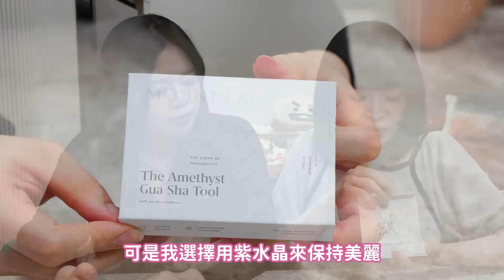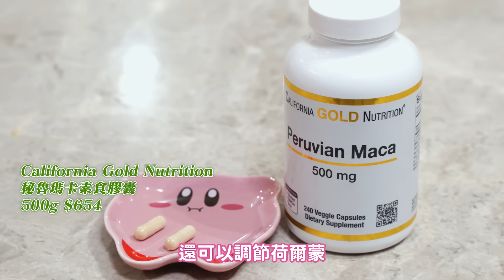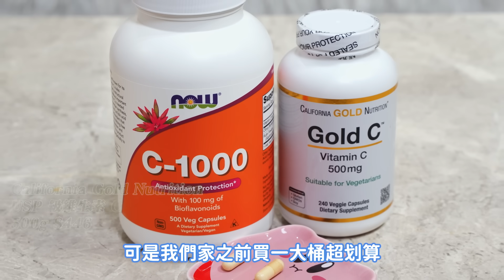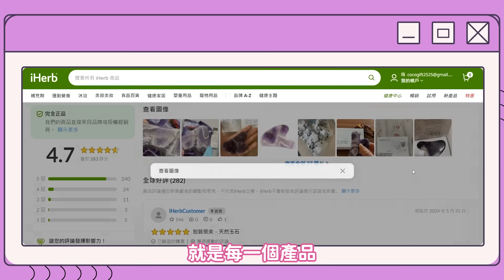【iHerb愛用品】瑪卡女生能吃？30+可以更漂亮！ 保健品/調味料/以油養肌 我愛用的 iHerb 回購商品！可可酒精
除了健康無價的保健品之外，生活用品也超好買！
這次折扣真的超殺，錯過真的會懊悔！

歡慶 iHerb 28週年慶，最強優惠來了！

新客 9/20 - 9/30 輸入 COCO28N
舊客 9/20 - 9/23 輸入 COCO28

消費無門檻限制，直享72折優惠！（每人限用一次）

還有 加碼優惠

不論新、舊客：9/20 - 10/08 輸入 COCO22，消費無門檻限制，直享78折優惠！（每人限用一次）

＊台灣規定單筆訂單總金額台幣2,000 元內免關稅(半年6筆之內)

*適用地區：台灣/香港/澳門/新加坡/中國

購買清單